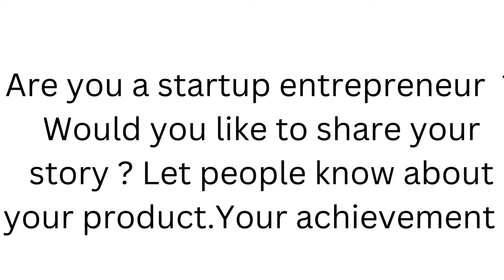सॅनिटरी नॅपकिन्सच्या विल्हेवाटीचे जागतिक तंत्रज्ञान विकसित करणारा तरुण स्टार्टअप "पॅडकेअर लॅब"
Forbes 30 under 30,- 600 of the brightest young entrepreneurs, leaders, and stars from all over the world from 20 impact-making industries! You
Don't get on the list yourself. Forbes panel of independent expert judges on factors such as Social impact, scale, inventiveness, potential ( and many more factors).
The class of 2023 included," Ajinkya Dharia," the first-generation young social Entrepreneur, and his Social enterprise,"PADCARE LABS."

१२०० करोड सॅनिटरी नॅपकिन्स ची विल्हेवाट, योग्य ,पर्यावरणपूरक पद्धतीने करणारी जागतिक पद्धती ,तंत्रज्ञान विकसित करून देशोदेशी घेऊन जाणारा एक पर्यावरण स्नेही तरुण उद्योजक ! अनेक पुरस्कारप्राप्त ,प्रशंसाप्राप्त समाजोपयोगी स्टार्टअप यशस्वी करणारा अजिंक्य धारिया !
जरूर बघा त्याच्याबरोबरील बातचीत .